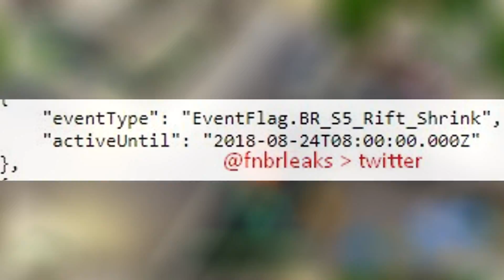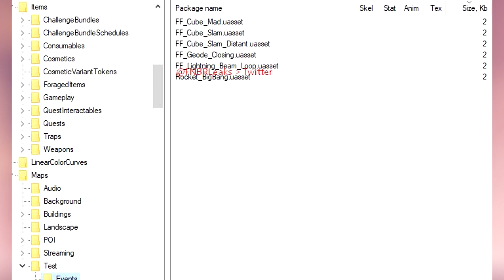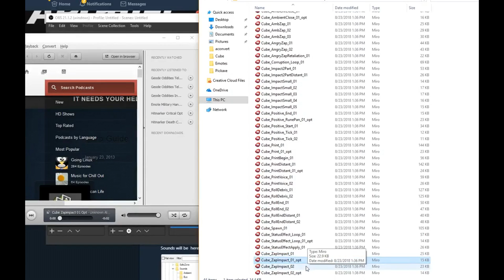*NEW* Fortnite: LEAKED MASSIVE EVENT! "Cube/Rocket Event" | (Leaked Sound FX and More!)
Welcome back to your Daily Dose of Fortnite, In this video: *NEW* Fortnite: LEAKED EVENT TOMORROW! "Cube/Rocket Event" | (Leaked Sound FX and More!). Enjoyed this video?